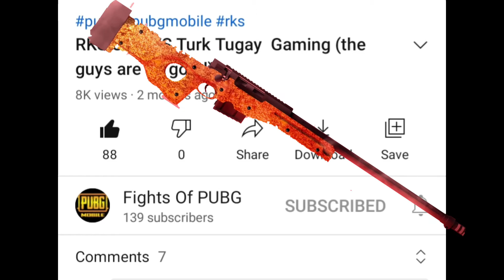Subscribe for More !